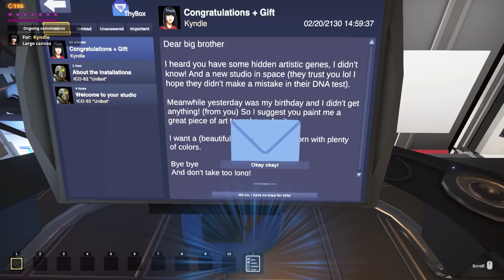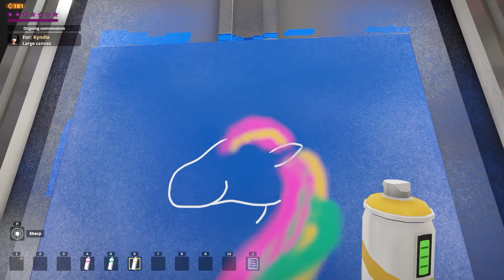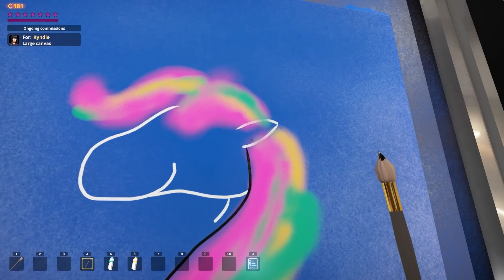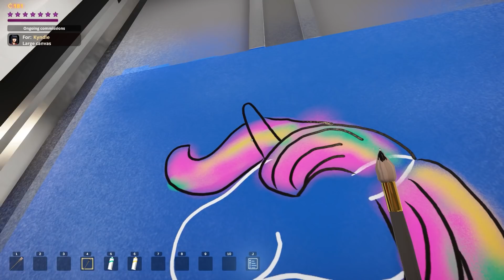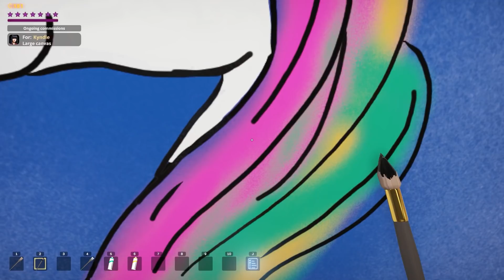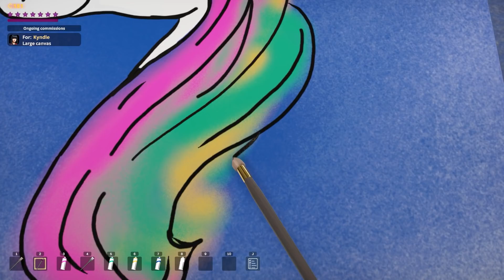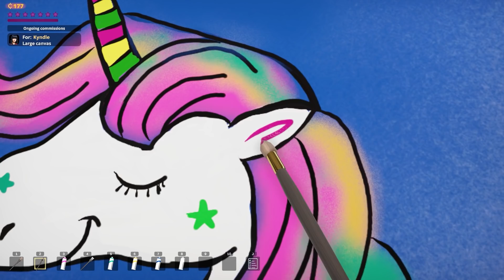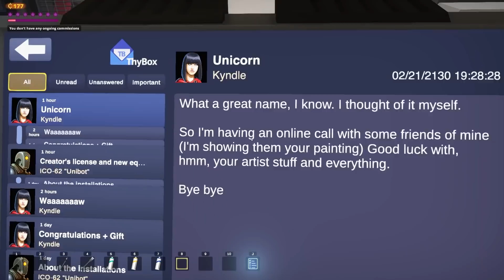Jeg lager et HELT NYDELIG MALERI! | SuchArt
Hva skjer om du gir meg et eget studio og friheten til å male hvordan enn jeg vil?

Redigering: Addexio